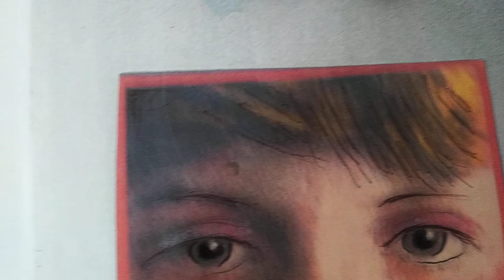A Wedding of Darkness